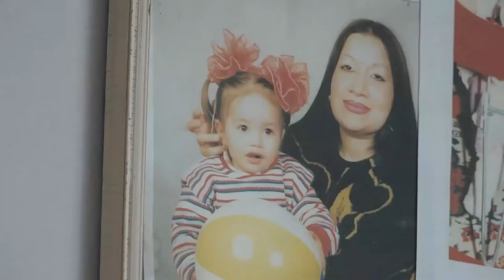GERONTODOMAĆICE POMAŽU STARIMA U BELOJ PALANCI 05032021